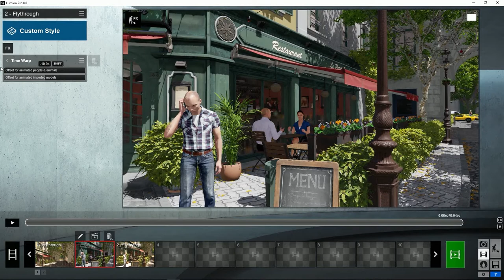Lumion 8 - Efectos: Línea de tiempo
A través del nuevo efecto Línea de tiempo en Lumion 8, se puede añadir un desfase de tiempo para desplazar los pequeños movimientos de personas, animales y objetos animados. Cambia el tiempo hacia atrás. O hacia adelante. Los objetos animados ajustarán las posiciones para que se visualicen de la manera correcta, en el momento adecuado.